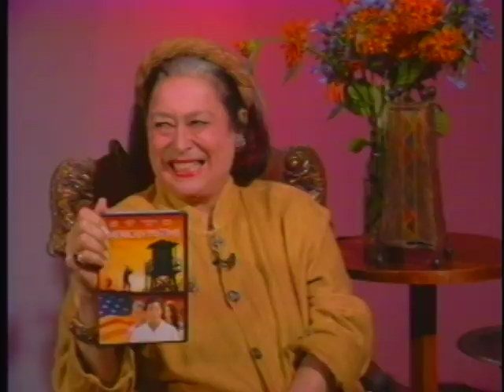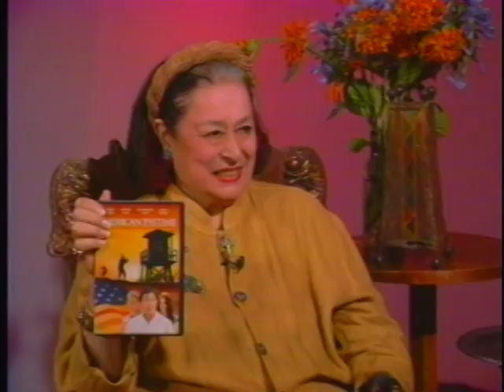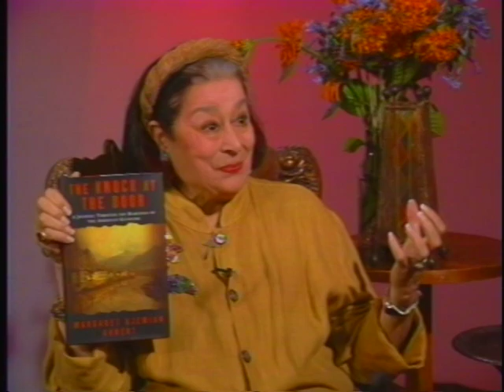Joan Quinn Profiles: Aaron Yoo and Margaret Ajemian Ahnert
Joan Quinn interviews actor Aaron Yoo and author Margret Ajemian Ahnert.  This show was produced June 22nd, 2007.